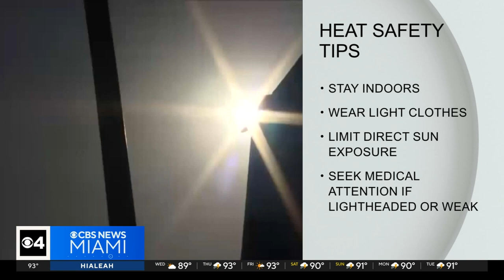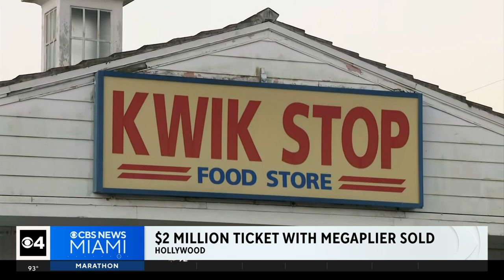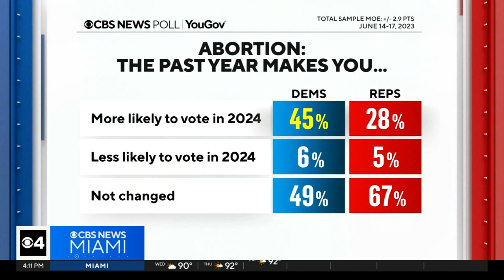Quickcast: Kidnapped US Nurse Freed. DeSantis Suspends State Attorney. OH Abortion Measure Rejected.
In today's Quickcast:

There are some precautions you can take during southflorida's excessive heat warning.

The miami Dade veteranaffairs healthcare system has temporarily halted elective surgeries due to a broken airconditioner.

An american nurse and her daughter are freed after being kidnapped in haiti.

A floridaman won the megamillions $1.58 billion jackpot.

florida Gov. rondesantis announced the suspension of state attorney monique Worrell, saying she neglected her duty to faithfully prosecute crime in her jurisdiction.

A date has been set for the next courthearing in the election conspiracy case against formerpresident donaldtrump.

And, abortion rights supporters in ohio are claiming a huge victory.